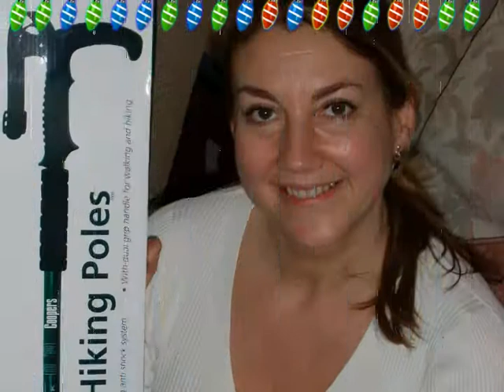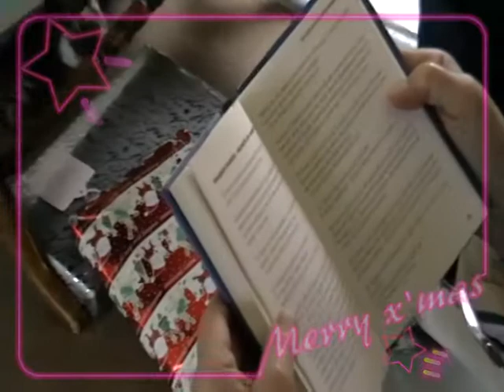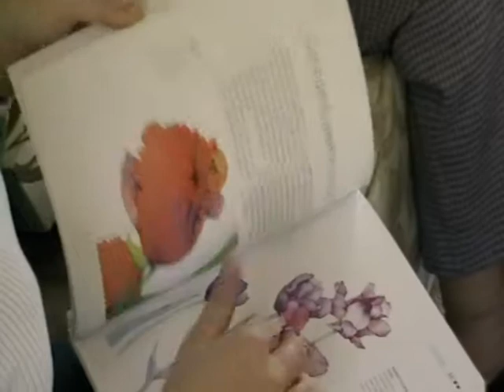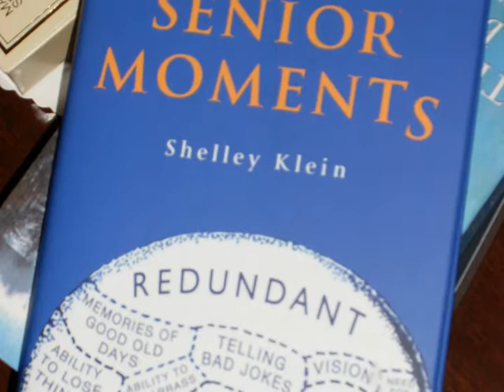Christmas Morning In Chew Stoke.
Opening presents on Christmas morning, 2008 in Chew Stoke.